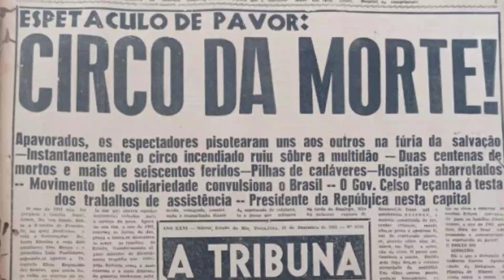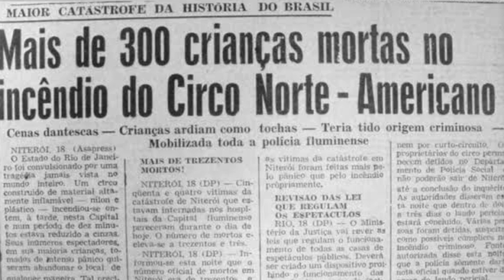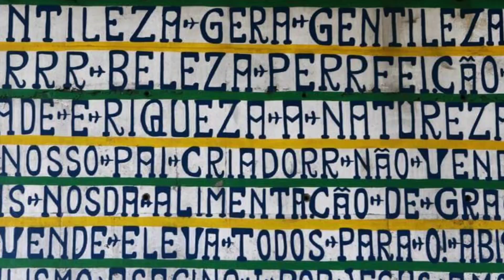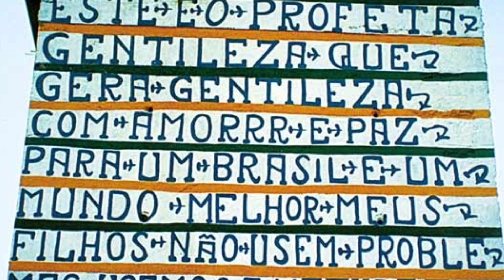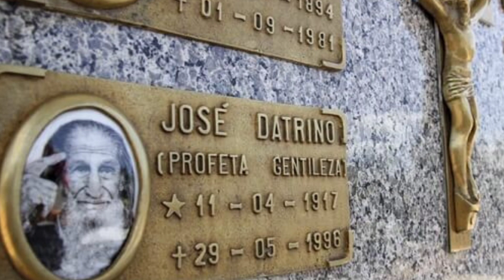GENTILEZA GERA GENTILEZA? | PROFETA GENTILEZA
José Datrino, mais conhecido como Profeta Gentileza (Cafelândia, 11 de abril de 1917 – Mirandópolis, 29 de maio de 1996), foi um pregador urbano brasileiro, que se tornou conhecido por fazer inscrições peculiares nas pilastras do Viaduto do Gasômetro, no Rio de Janeiro, e se tornou uma espécie de personalidade daquela cidade. Andava pela Zona Central com uma túnica branca e longa barba.

"Gentileza gera gentileza" é sua frase mais conhecida.

O segundo filho de imigrantes italianos, seu verdadeiro nome era José Datrino, nascido em 1917. Antes de tornar-se “Profeta Gentileza”, Datrino possuía uma empresa de transporte de cargas e residia, com sua família, no bairro de Guadalupe.

O Profeta Gentileza também morou na cidade de Conselheiro Lafaiete, em Minas Gerais, onde fazia pregações de frente ao prédio onde está instalado o INSS, isso ocorreu por volta dos anos 1977 e 1978. Fazia pregações e realmente chamava a atenção dos estudantes que falavam palavrões perto dele.

No dia 17 de dezembro de 1961, ocorreu a Tragédia do Gran Circus Norte-Americano, na cidade de Niterói no Rio de Janeiro, considerada uma das maiores fatalidades em todo o mundo circense.[4] Neste incêndio morreram mais de 500 pessoas, a maioria, crianças. Na antevéspera do Natal, seis dias após o acontecimento, José acordou alegando ter ouvido "vozes astrais", segundo suas próprias palavras, que o mandavam abandonar o mundo material e se dedicar apenas ao mundo espiritual.

O Profeta pegou um de seus caminhões e foi para o local do incêndio onde hoje encontra-se a Policlínica Militar de Niterói. Plantou jardim e horta sobre as cinzas do circo em Niterói, local que um dia foi palco de tantas alegrias, mas também de muita tristeza. Aquela foi sua morada por quatro anos. Lá, José Datrino incutiu nas pessoas o real sentido das palavras Agradecido e Gentileza. Foi um consolador voluntário, que confortou os familiares das vítimas da tragédia com suas palavras de bondade. Daquele dia em diante, passou a se chamar "José Agradecido", ou "Profeta Gentileza".

GENTILEZA GERA GENTILEZA?